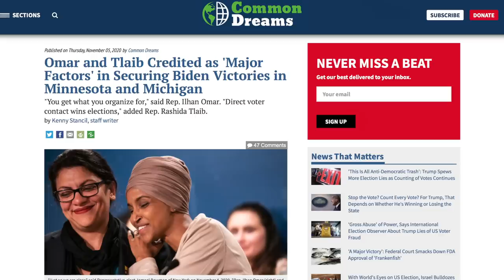Joe Biden Won, But Intra-Party Warfare Will Continue. The Left Must Fight Him.